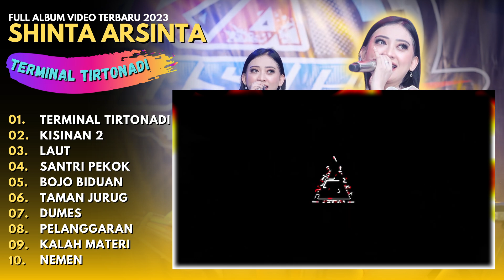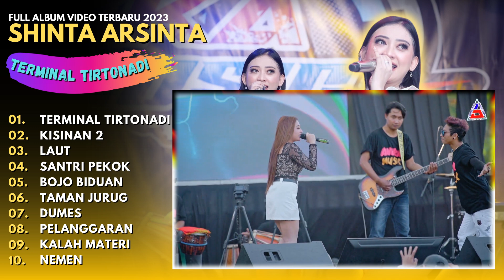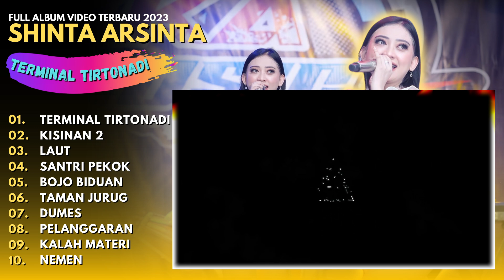SHINTA ARSINTA "TERMINAL TIRTONADI" - FULL ALBUM TRENDING TERBARU SHINTA ARSINTA -TERMINAL TIRTONADI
00:00 INTRO
00:09 TERMINAL TIRTONADI
03:58 KISINAN 2
07:50 LAUT
13:30 SANTRI PEKOK
20:11 BOJO BIDUAN
27:15 TAMAN JURUG
32:33 DUMES
37:27 PELANGGARAN
42:51 KALAH MATERI
49:53 NEMEN